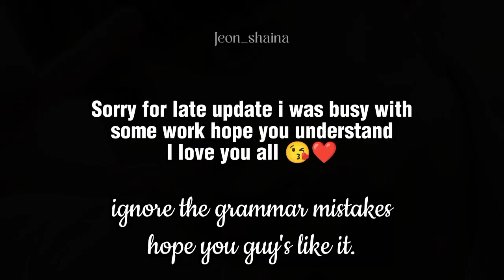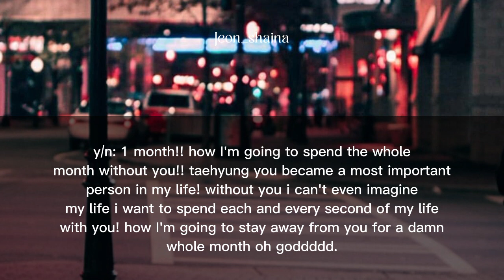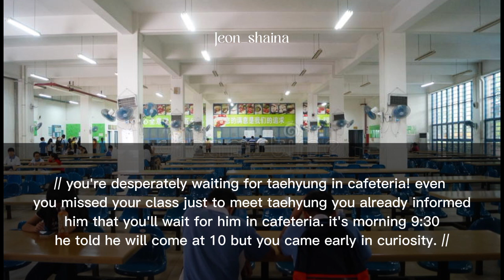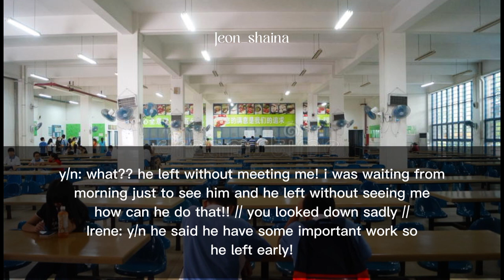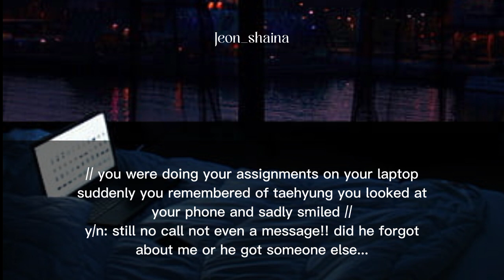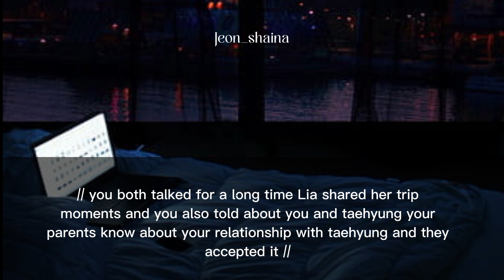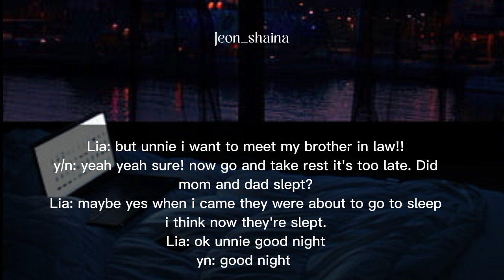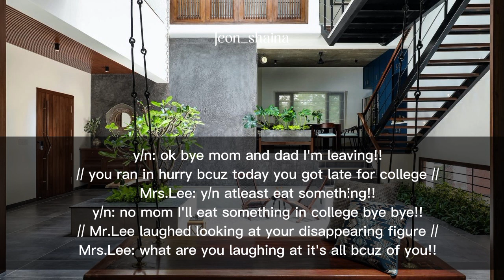Is my Boyfriend cheating on me || J.J FF || K.TH FT~ part-83